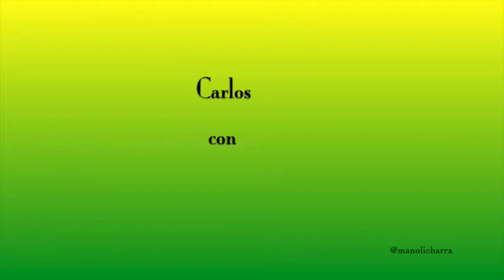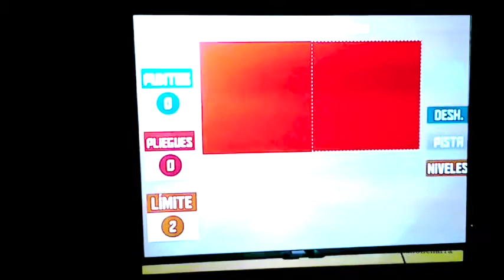Alaraz 1º y 2º Paperama 14 2 15